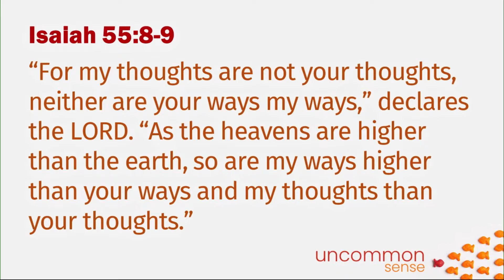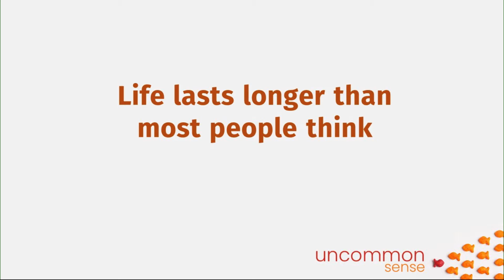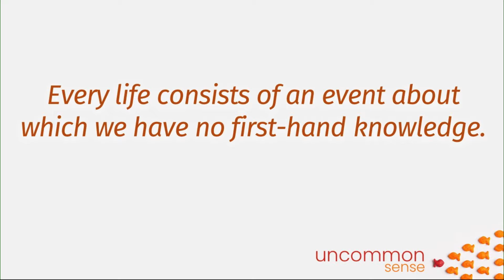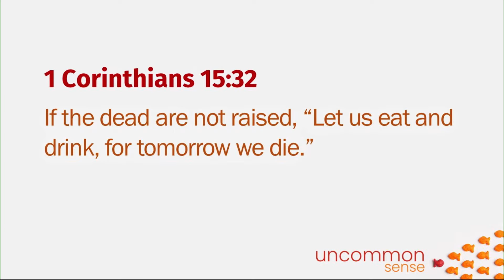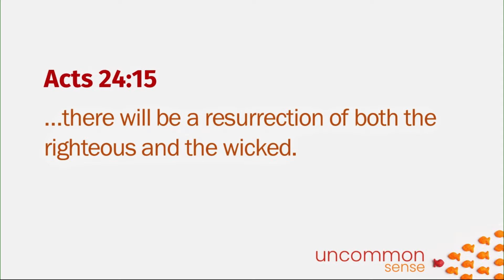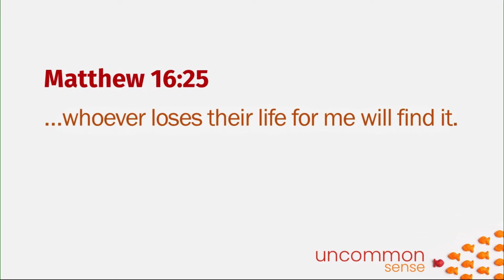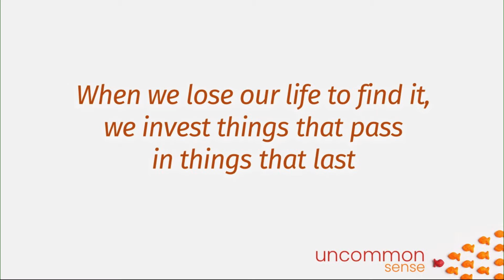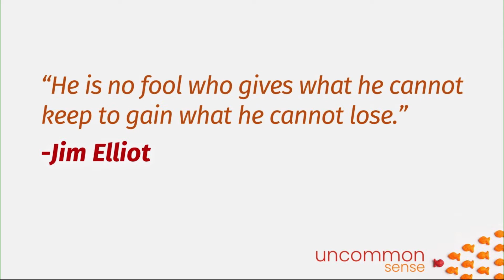Part 1 Uncommon Sense | Dr. Jeff Jackson | February 2, 2020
Uncommon Sense, Part 1 – February 2, 2020

Intro: Lawyer, priest, young boy

Cue to bring up pictures (one at a time): “To help drive this home, take a look at this”
- Pic 1: Man with crocodile
- Pic 2: Refrigerator on top of car
- Pic 3: Dropping sofa off balcony

Cue to bring title slide back up: “But beyond Common Sense is something I call Uncommon Sense”

Isaiah 55:8-9 (NIV2011)
“For my thoughts are not your thoughts, neither are your ways my ways,” declares the LORD. “As the heavens are higher than the earth, so are my ways higher than your ways and my thoughts than your thoughts.

Sermon Text:
Matthew 16:24-27 (NIV2011)
25  For whoever wants to save their life will lose it, but whoever loses their life for me will find it. 26  What good will it be for someone to gain the whole world, yet forfeit their soul? Or what can anyone give in exchange for their soul?
27  For the Son of Man is going to come in his Father’s glory with his angels, and then he will reward each person according to what they have done.

Matthew 16:25 (NIV2011)
25  For whoever wants to save their life will lose it, but whoever loses their life for me will find it.

You find your life when you lose it for Jesus

2 Keys to understanding this:

Key#1:
Life lasts longer than most people think

We’ve all experienced life.

None of us has experienced death.

Death will be a part of every life.

Every life consists of an event about which we have no first-hand knowledge.

“Common Sense” assumption: Death is the end of life.

And this informs how we live life

Example: Going to Disney

1 Corinthians 15:32 (NIV2011)
If the dead are not raised, “Let us eat and drink, for tomorrow we die.”

Acts 24:15 (NIV2011)
15 there will be a resurrection of both the righteous and the wicked.

You will live longer after death than before death.

Key #2:
 “Losing your life” forfeits control

Matthew 16:25 (NIV2011)
 …whoever loses their life for me will find it.

When we lose our life to find it, we forfeit things that pass to invest in things that last

Example: Death is like a filter

Things that last forever:
God’s Kingdom
Your kingdom is an everlasting kingdom… (Psalm 145:13)

God’s Word
For no word from God will ever fail. (Luke 1:37)

God’s Word
For no word from God will ever fail. (Luke 1:37)

People
There will be a resurrection of both the righteous and the wicked. (Acts 24:15)

“He is no fool who gives what he cannot keep to gain what he cannot lose.” Jim Elliot

Invitation Slide

Matthew 16:25 (NIV2011)
25  For whoever wants to save their life will lose it, but whoever loses their life for me will find it.